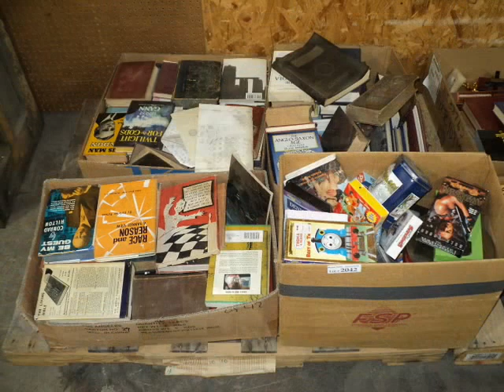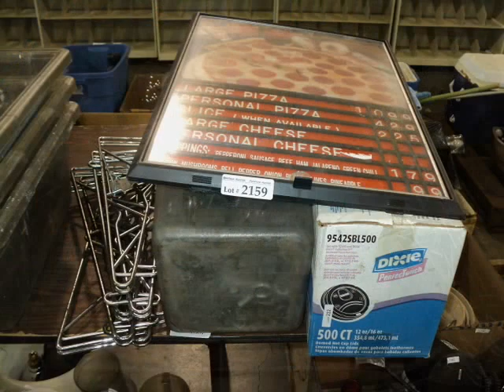Bentley's Presents: Pantex Auction ~ Lots 2,001 - 2,507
Saturday, August 25, 2012 at 10:00 AM MST